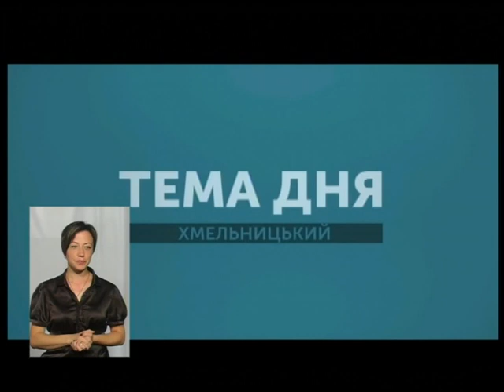Тема Дня. Нашестя жуків Чого можна чекати від комах? 26.07.18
Як зарадити нашестю чорних жуків, що заполонили будинки у селі Жердя Чемеровецького району. І чи не спіткає подібне інші села Хмельниччини, та наскільки комахи є небезпечними говоримо у "Темі Дня".